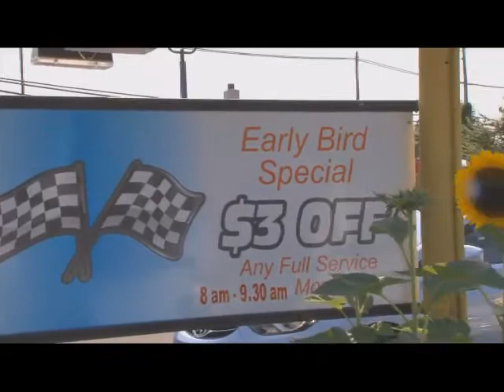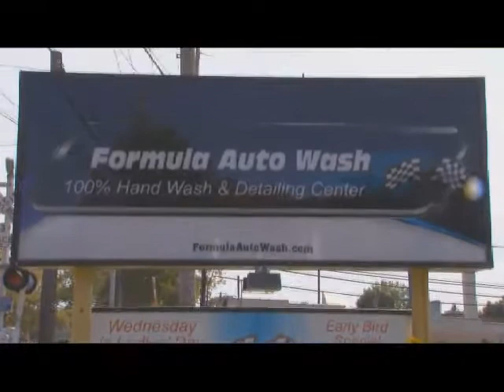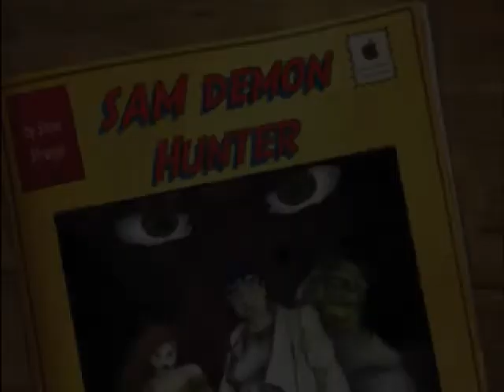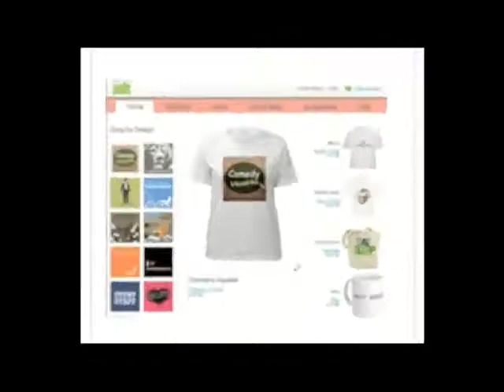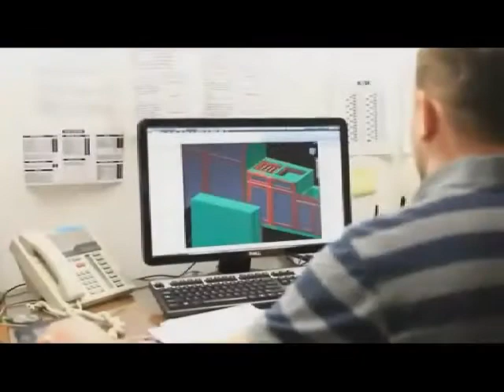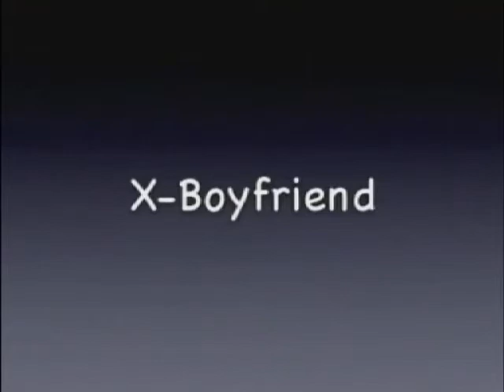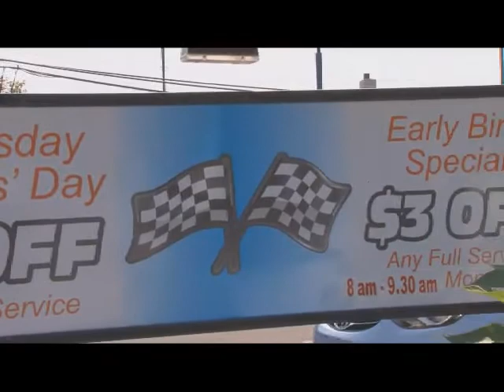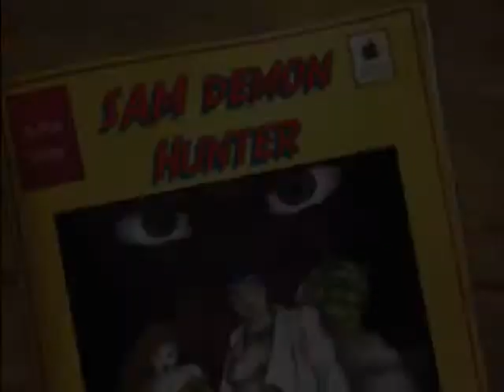The Maverick Soul hour with Tommy Maher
A very inspirational show featuring an interview with the Ya-Ya girls and Tommy introduces Casper Paranormal Research. Recorded on 10/1/2012 - Captured Live on Ustream